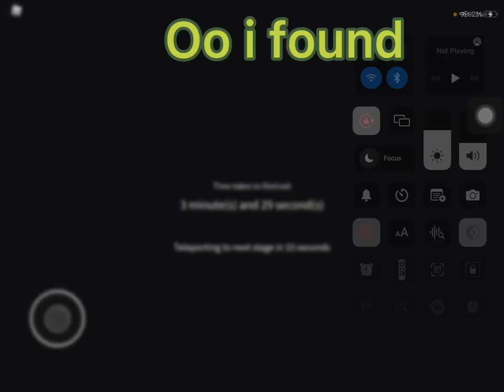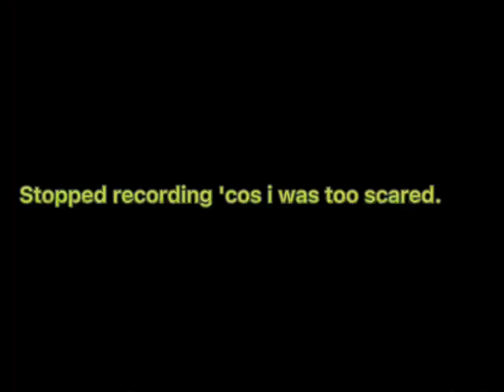The true backrooms on Roblox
Yes, I got scared.
And the freaking buzzing of the mfing lights is so annoying.
Anyway, hope ya like ma vid.
Sit back and watch da vid.